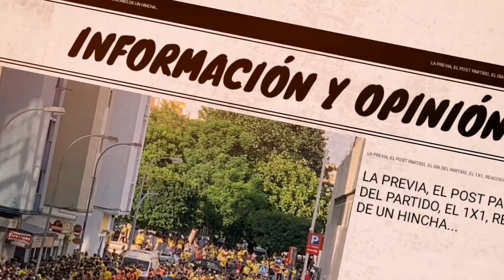1X1 CÁDIZ 0 GETAFE 2 VALORACIÓN DE LOS JUGADORES DEL CÁDIZ C.F JORNADA 14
Dirección para envíos:
11012
Cádiz

Tengo un canal del vlogs para toda la familia;